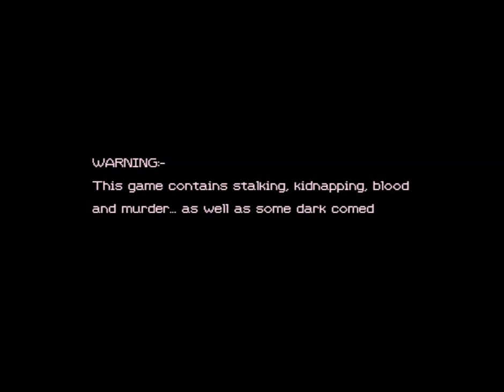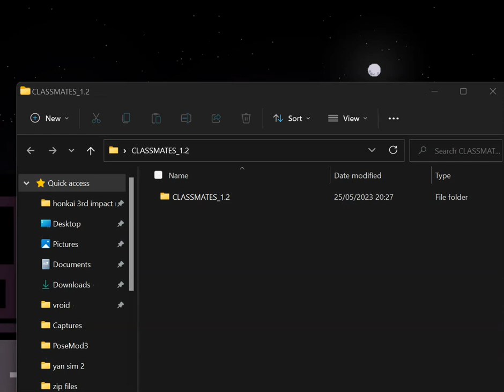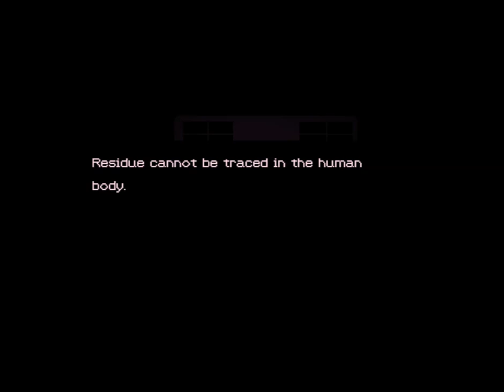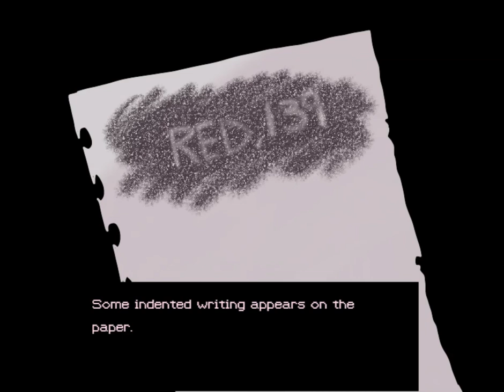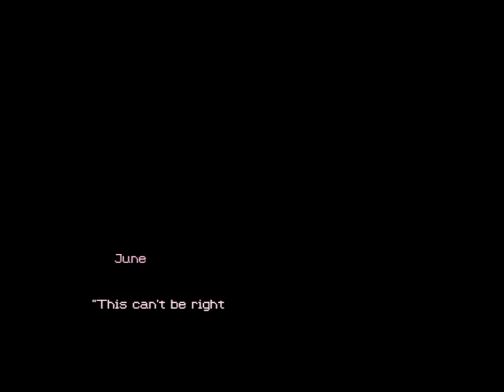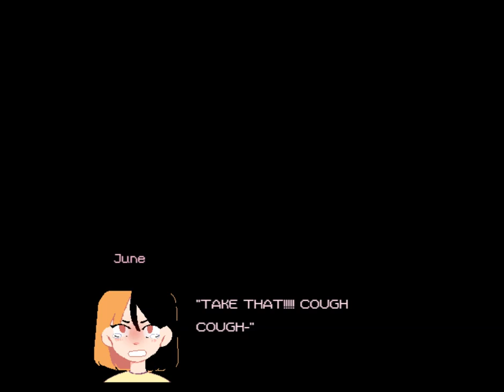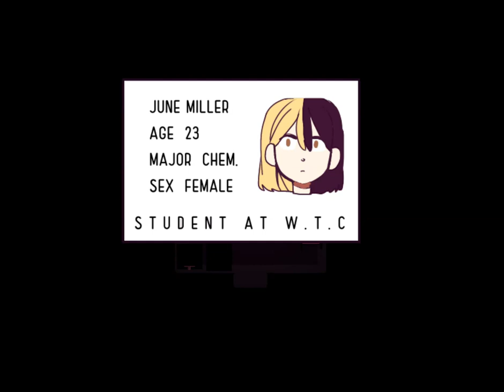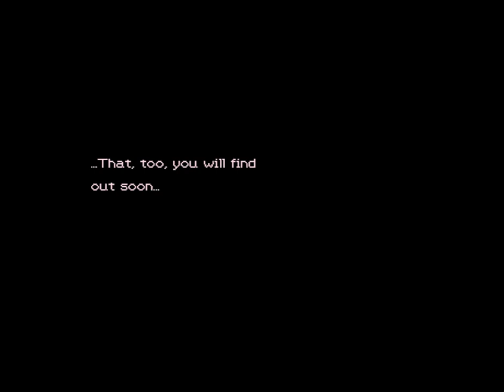Classmates - full game